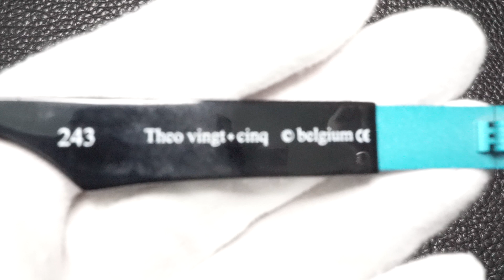テオ Theo Vingt +cinq 243